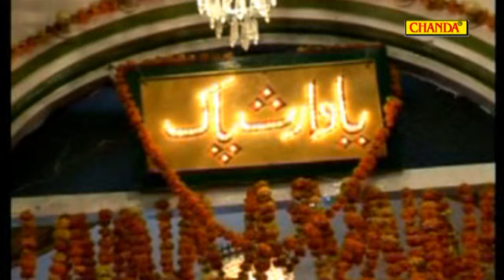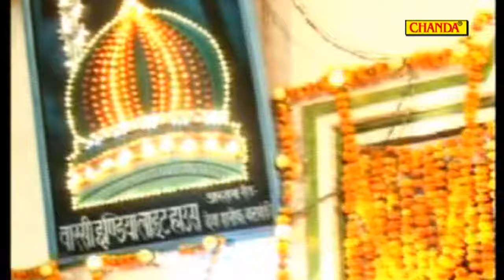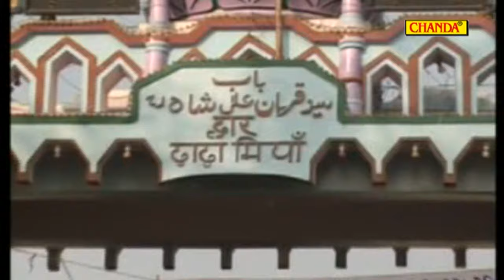Murshid Hain Man Bhaya || मुर्शीद है मन भाया || Anwar Jani | Islamic Songs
Singer- Anwar Jani
Album - Mursid Ki Mafil
Label-Chanda Cassettes